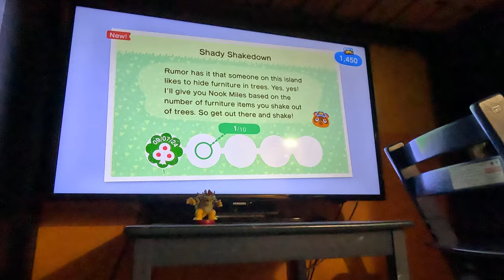Starting Fresh on A New Island (Part 4, Animal Crossing New Horizons, 4K60fps)